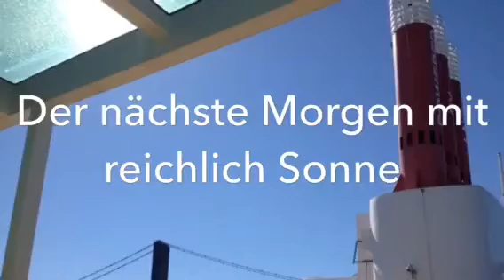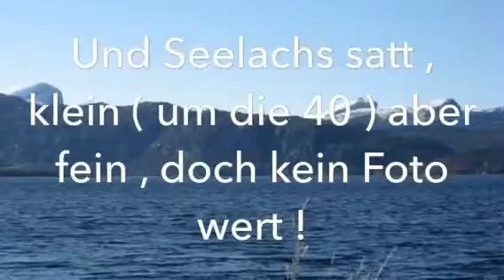Angelreise Norwegen Mai 2017 Foerdefjorden / Brufjorden , Naustdal Teil 1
1 Woche Fjordangeln bei Sommerlichen Wetter in der Region Naustdal im Foerdefjorden Übergang Brufjorden